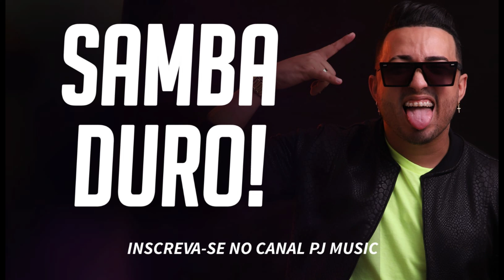SAMBA DURO - ITALO RIPARDO